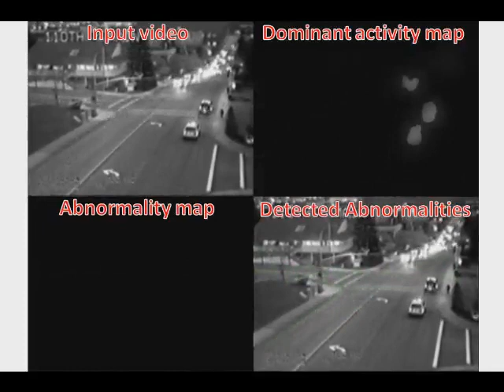Online Dominant And Anomalous Behavior Detection in videos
The paper was presented in CVPR 2013

Summary: We present a novel approach for video parsing and simultaneous online learning of dominant and anomalous behaviors in surveillance videos. Dominant behaviours are those occurring frequently in videos and hence, usually do not attract much attention. They can be characterized by different complexities in space and time, ranging from a scene background to human activities. In contrast, an anomalous behaviour is defined as having a low likelihood of occurrence. We do not employ any models of the entities in the scene in order to detect these two kinds of behaviors. In this paper, video events are learnt at each pixel without supervision using densely constructed spatio-temporal video volumes. Furthermore, the volumes are organized into large contextual graphs. These compositions are employed to construct a hierarchical codebook model for the dominant behaviours. By decomposing spatio-temporal contextual information into unique spatial and temporal contexts, the proposed framework learns the models of the dominant spatial and temporal events. Thus, it is ultimately capable of simultaneously modeling high level behaviours as well as low-level spatial, temporal and spatio-temporal pixel level changes.